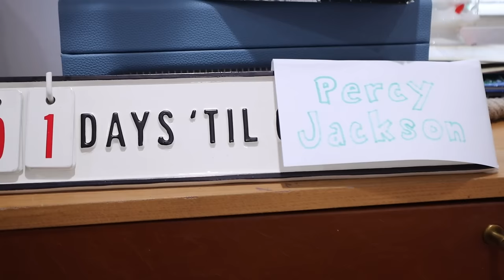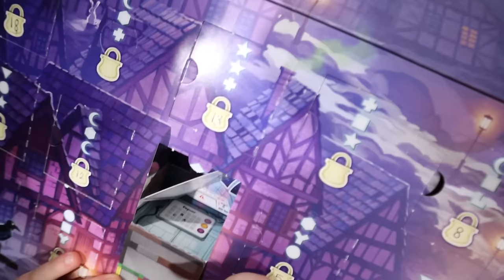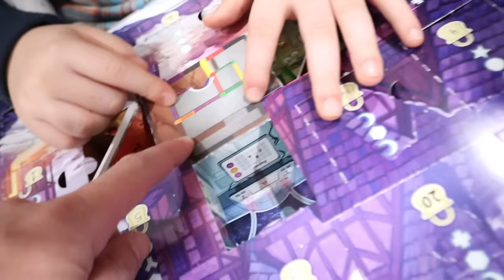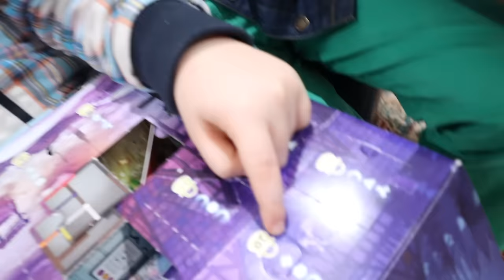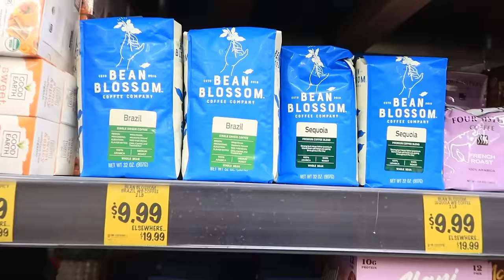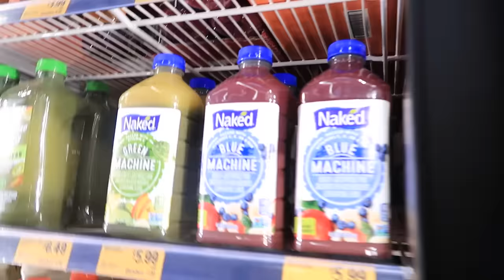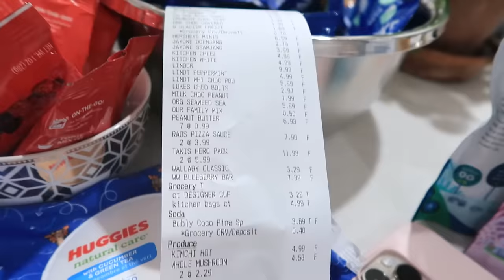Percy Jackson Party PLANNING!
2023 Vlogmas, day 26. The kids have been counting down the days until the Percy Jackson show on Disney Plus! We are having a Percy Jackson-themed viewing part tomorrow to celebrate and are getting all kinds of blue goodies for it! We also open Advent and Chris heads to the mall for some last minute shopping.